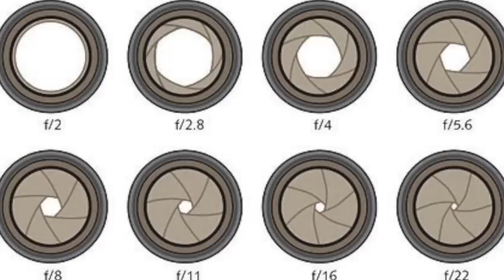IBAI, LOS RULÉS y RICARDO PÉREZ no se imaginaban que ya estábamos grabando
Esto pasa antes de darle rec.